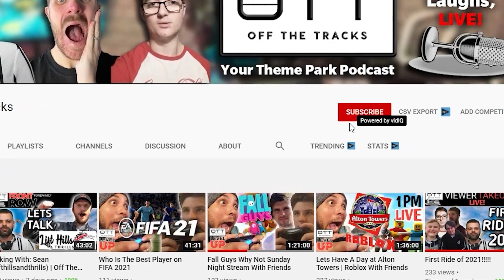What Is The BEST Rollercoaster At Alton Towers? | Reviewing The Smiler At Alton Towers 2021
Welcome to this BRAND NEW series of "Ride It Pie It or Top 5 It".

In this video Lee and myself we be sharing our review of The Smiler an Infinity Coaster manufactured by Gerstlauer located at Alton Towers in Staffordshire, United Kingdom. Along with giving an in-depth review of the ride I also share facts about The Smiler along with a variety of off ride  and POVs footage!

As always thanks for support 👊,  plus if your new to the channel make sure you subscribe as we are giving away a PlayStation 5 or a Xbox series S when we hit 1k on the channel.

The style of this video is similar to Alpha Gaming and PSVR Without Parole in parts. A large influence on this series has come from  content creators like channel 5 gaming and Jeremy Jahns and Angry Joe.